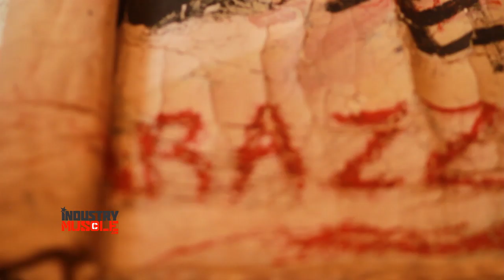Black Art is on the rise and Steven Cogle has celebrities Buying!!